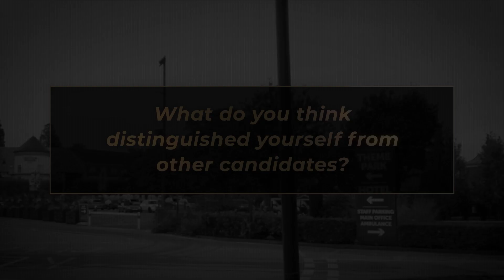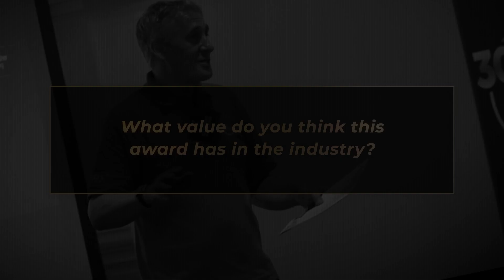Interview with Archie Murton | eFIXX 30UNDER30 Award Winner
@lucecogroup caught up with Archie Murton @efixx  30 Under 30 Award Winner, for a quick chat. Archie shares his thoughts on the awards, what it meant to win, and tips on developing your career within the electrical industry.

USEFUL LINKS
Nominate someone you know working within the electrical industry, or Nominate yourself:

CHAPTERS
00:00 INTRO
00:15 How did you become an electrical engineer?
00:40 What advice would you give to someone joining the industry?
00:51 What distinguished you from other candidates?
01:09 How has winning the 30UNDER30 award raised your profile?
01:25 What value do you think this award has in the industry?
01:42 What does it mean to have Luceco supporting the awards?
01:13 Nominations Now Open 2024

ABOUT THE 30 UNDER 30 WINNERS EVENT
Where did the event take place?
Drayton Manor Dr, Fazeley, Mile Oak, Tamworth B78 3TW

What was the event about?
The celebration was an opportunity to get all the winners together for a day of fun, recognition of achievements and celebration of success.

It was also a unique chance to see what the brightest young minds had to say about the electrical industry in general. Get their thoughts and feedback, share tips for success, Make new friends and develop their networks.

It was also a good opportunity for manufacturers to work out what they could do, to help the next generation of electrical, installers, contractors, engineers, and renewable service providers.

A10 ELECTRICAL SOLUTIONS LTD
A10 Electrical was established in 2020 by Dale Hunter (Former 30 Under 30 Award Winner)  experienced and highly motivated electrical engineer.

For over ten years, Dale has been working as a specialist domestic electrical engineer, and during that time, he has trained 17th Edition and is also an accredited Dimplex installer.

His most significant achievement so far has been setting up A10 Electrical during the lockdown. He has worked hard with his team of electrical technicians to establish a business that his customers know they can trust.

Also, Dale Hunter has gained a reputation amongst his peers in the electrical industry and has been awarded by eFixx their 30 Under 30 accolade.

A10 Electrical Solutions provides a wide range of services, from domestic electrical services to high-quality commercial lighting installations.

They also assist landlords in ensuring that their properties meet all required electrical safety standards.

They can provide high-quality security installations & more.

All works are completed to a high standard and come with all the necessary safety certificates, including EICR.